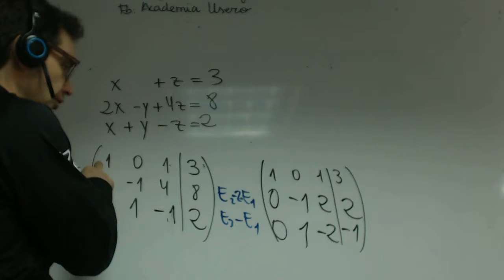Sistema incompatible 02 Matematicas 1 Bachillerato Academia Usero Estepona